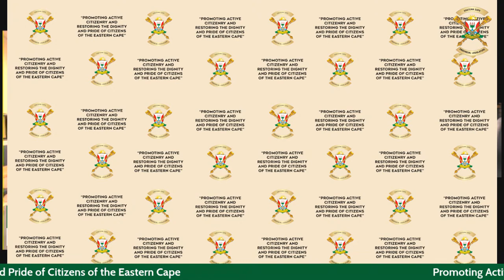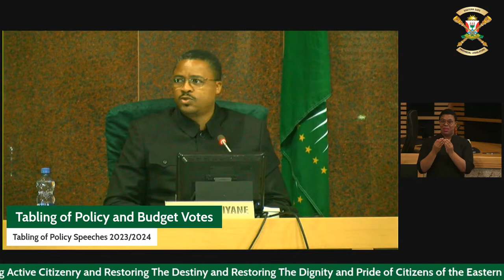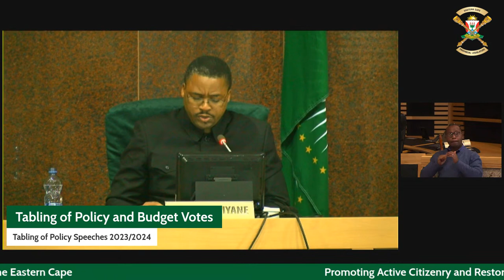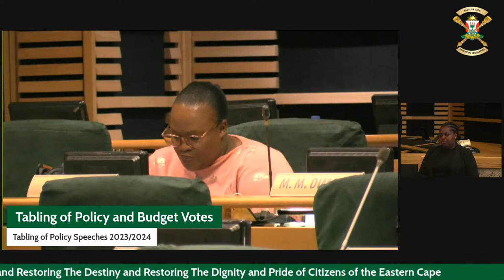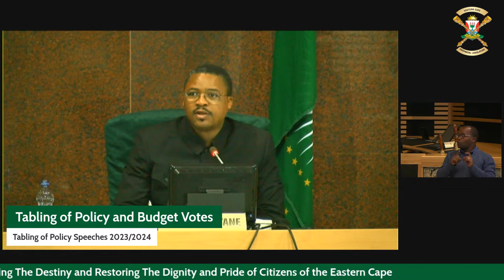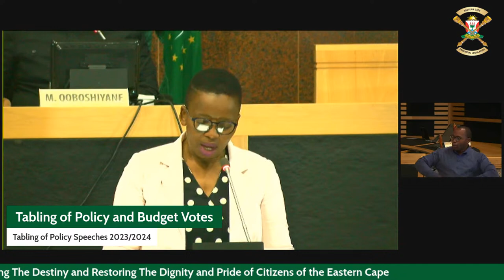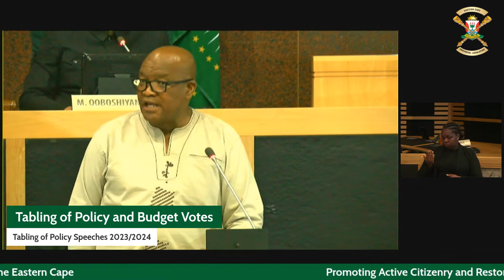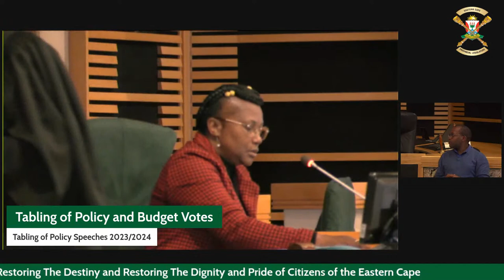Tabling of Policy and Budget Votes